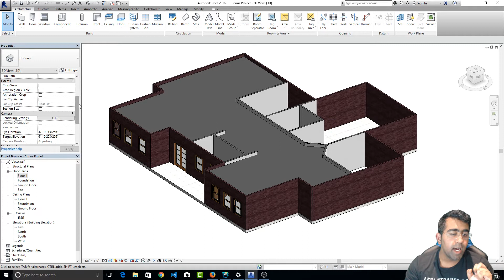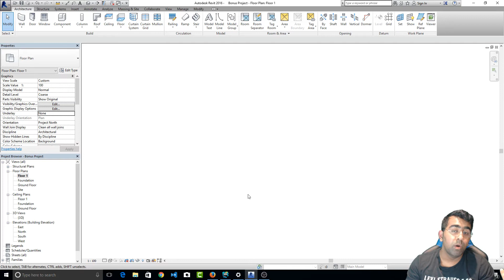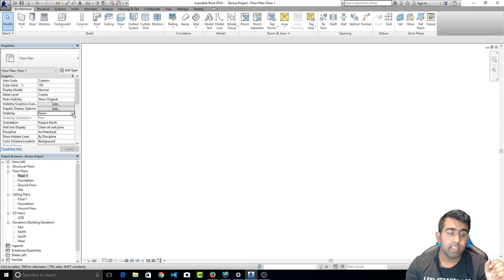Revit Architecture Tutorial How to use Underlays in Properties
Hi Guys In this video i Will Show you how to look at the ground floor as underlay in Revit from Other Floor.

Complete revit house project tutorial. In this tutorial i will explain how to make 2d house plan and 3d House model step by step.

Snapchat:Add me on Snapchat! Username: mirzaawais